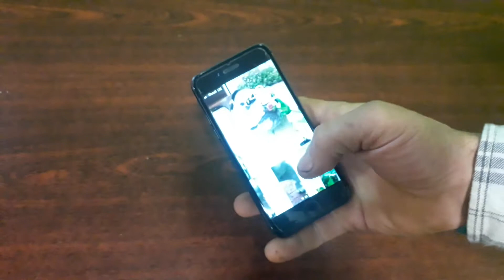РАЗРЯДИЛСЯ АЙФОН, ЧТО ДЕЛАТЬ?